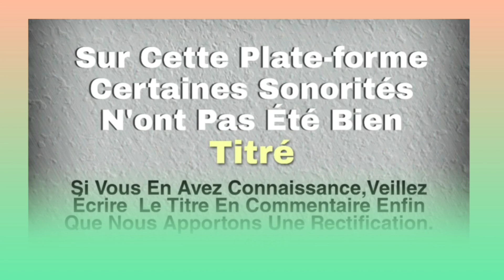POLIET DE KEREZOUZOUA (zebe teli) Musique bété